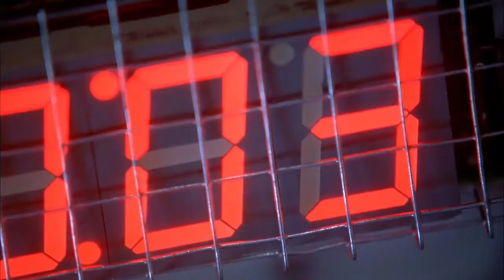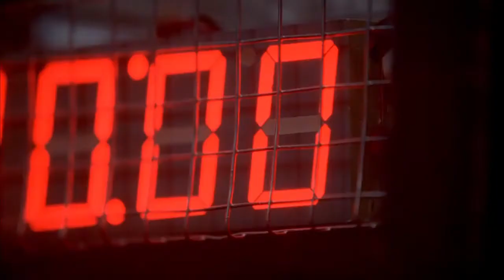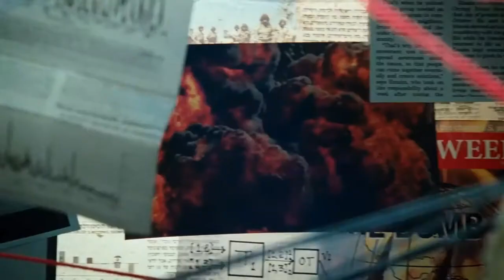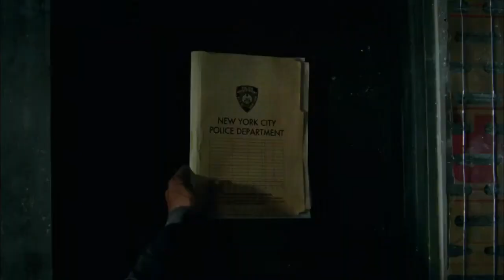Castle and Beckett | Casket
Castle Series Scenes S01E01 to S05E01

The dangers gone through Castle and Beckett | Casket

Detective Katherine Beckett and novelist Richard Castle, the shooting they have been through, the near death experiences they have been through, etc.

The scenes from Castle series season 1 episodes 1 to season 5 episode 1